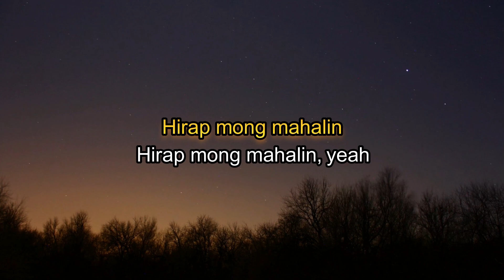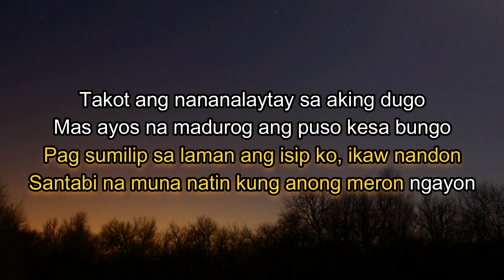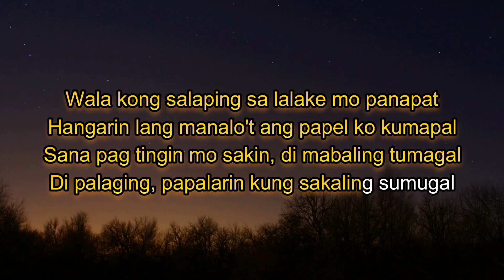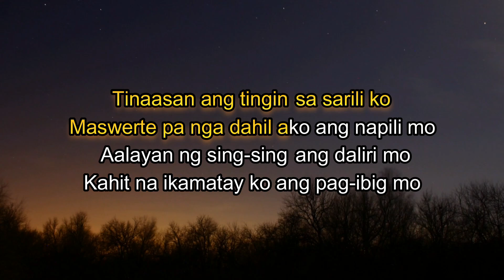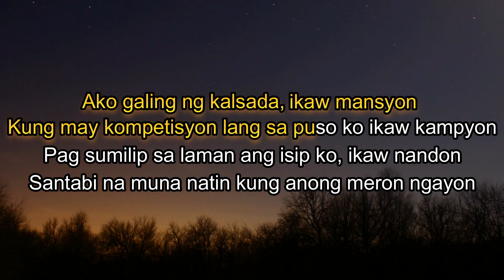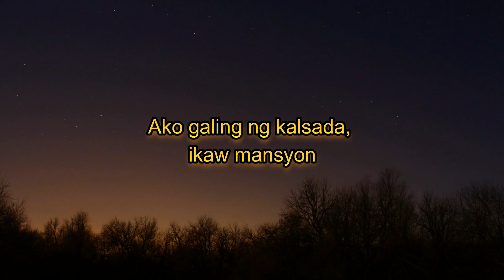Hirap Mong Mahalin - Nateman (Karaoke)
Hirap mong mahalin (yeah, yeah) (yeah, yeah)
Hirap mong mahalin, hirap mong mahalin

Hirap mong mahalin ang sabe delikado
Naka likod sayo ay de baril at sindikato
Alam mo sa sarili mo kung anong kagustuhan
Maangas sa mata nila kaya mo na pusuan

Ako galing ng kalsada, ikaw mansyon
Kung may lang kompetisyon sa puso ko ikaw kampyon
Pag sumilip sa laman isip ko, ikaw nandon
Santabi na muna natin kung anong meron ngayon.

Takot ang nananalaytay sa aking dugo
Mas ayos na madurog ang puso kesa bungo
Pero pangalanin makasama kang lumipad
Kung palarin maging akin ka hanggang sa umedad

Wala kong salaping sa lalake mo panapat
Hangarin lang manalo't ang papel ko kumapal
Sana pag tingin mo sakin, di mabaling tumagal
Di palaging, papalarin kung sakaling sumugal

Kasama maglakbay kasabay magpausok
Sayo ko palagay, sumakay pag malumot
'Kaw taga saway pag ako ay wala sa hulog
Handa mong ibigay ang kamay mo pati puso

Bawal nilang malaman na magkasama tayo
Magkayakap na nag bubulungan sa malayo
Bat di ka natatakot na sa mundo ko dumayo?
Pag mamahalan natin dalawa ay delikado

Kase ako'y galing lamang ng kalsada
Kaya magustuhan nila walang pag-asa
Halos magkaibang mundo pa naka apak
Ang kalakip mo na saya pag ka pahamak

Bakit di maawat? ang sarili ko mapamahal
Kahit langit lupa ang agwat kung pag tagal
Ay makamit mangyare ang mga dinarasal
Hangarin na pinag sama-sama't pinakapal

Tinaasan ang tingin sa sarili ko
Maswerte pa nga dahil ako ang napili mo
Aalayan ng sing-ging ang daliri mo
Kahit na ikamatay ko ang pag-ibig mo

0:00 - Channel Intro
0:06 - Start of karaoke